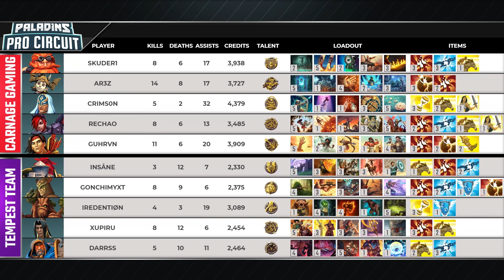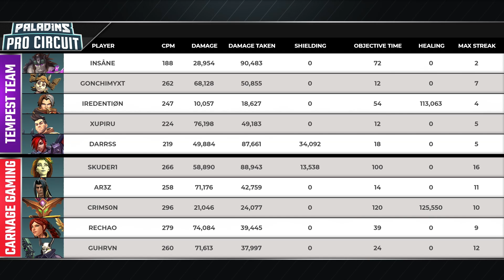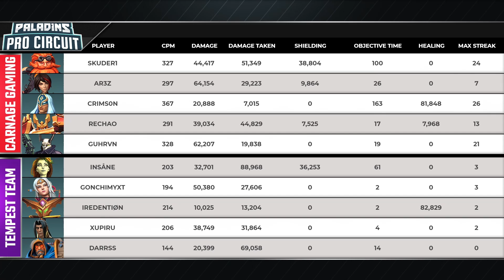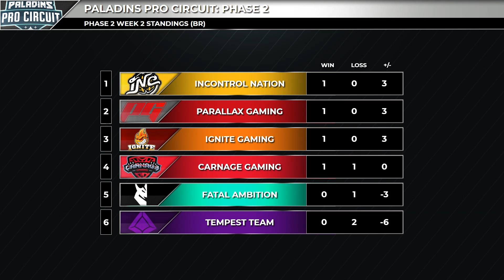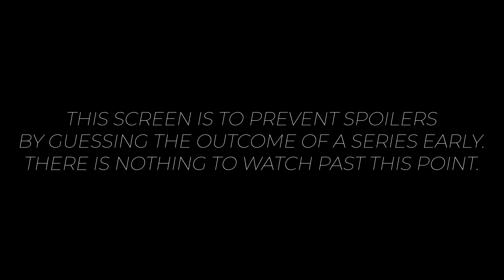PALADINS Pro Circuit: Tempest Team vs Carnage Gaming (Phase 2 Week 2)